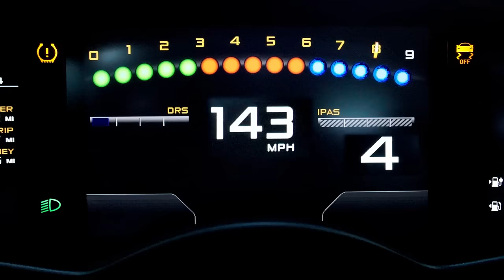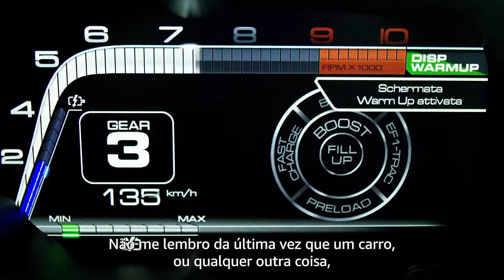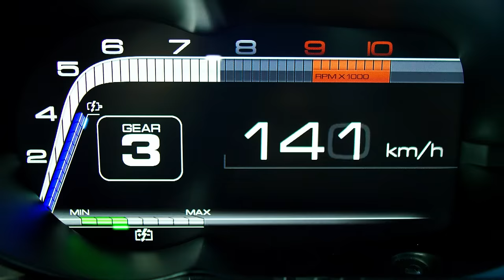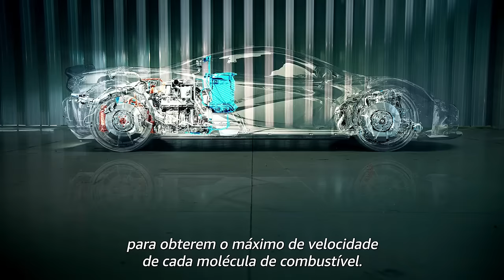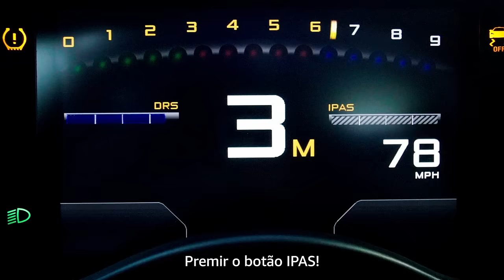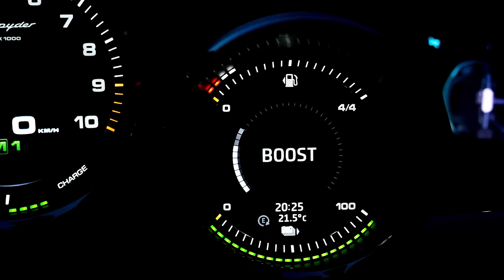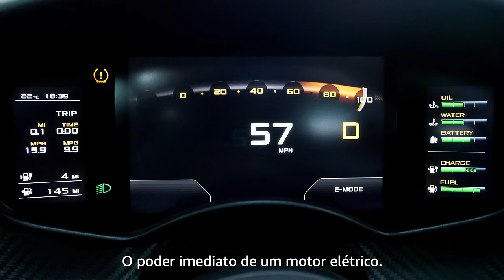McLaren P1 VS. Porsche 918 VS. Ferrari LaFerrari | The Grand Tour | Prime Video Portugal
O lendário trio testa o McLaren P1, o Porsche 918 e o Ferrari LaFerrari. É óbvio que não faltará gozo com o James May. Veja "The Grand Tour" no Prime Video. Subscreva aqui o nosso canal

Bem-vindo ao canal Prime Video Portugal no YouTube! Aqui encontrarás os trailers mais recentes, clipes exclusivos e vídeos da Amazon Prime Video que não vais querer perder. Subscreva agora e mantenha-se atualizado!

Prime Video, o serviço online de vídeo on demand da Amazon, está agora disponível em Portugal. Veja conteúdos Originais e Exclusivos da Amazon em Prime Video. Os membros Prime têm acesso a séries e grandes clássicos cinematográficos como Clarkson's Farm, The Wheel of Time, The Grand Tour, The Boys, Nine Perfect Strangers, Without Remorse, The Tomorrow War, The Office, Jack Ryan, Fleabag, Marvelous Mrs Maisel e muito mais.

Um novo vídeo será publicado todas as segundas, quartas e aos sábados às 17:00.